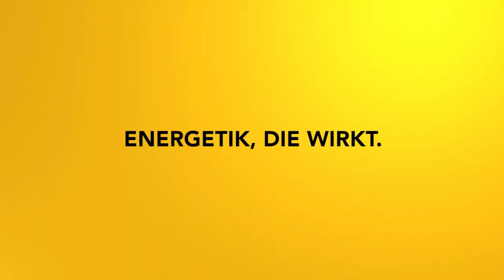Manipulationszyklus Teil 3: Manipulation im Familiensystem lösen 1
Im dritten Teil meines Manipulationszyklus beschäftige ich mich mit den Manipulationen aus dem Familiensystem.

2002 hat er seine Leidenschaft zum Beruf gemacht und er begleitete seitdem hunderte Klienten in Seminaren, Einzelsitzungen und auch online.